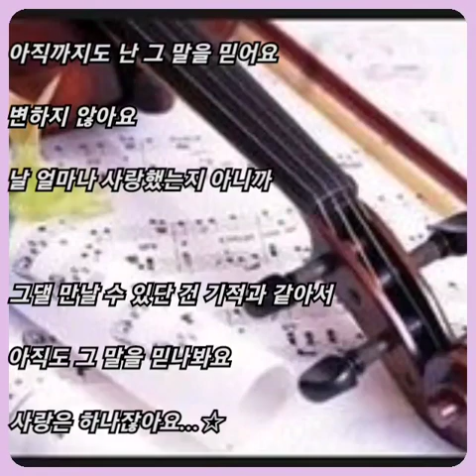양정승(Kiroy Y) ☆ 눈물아..